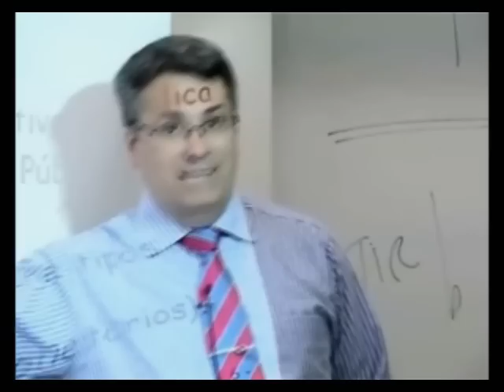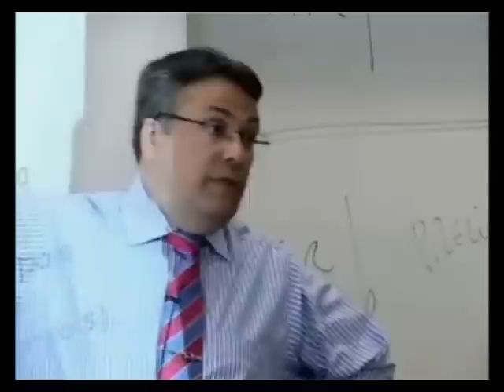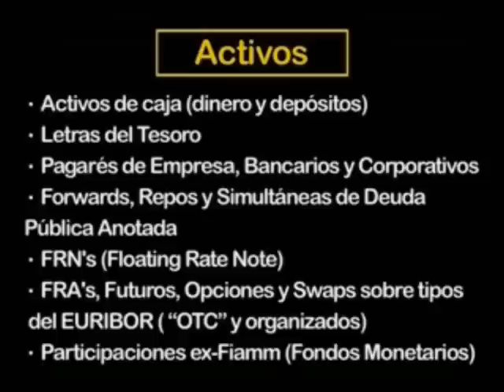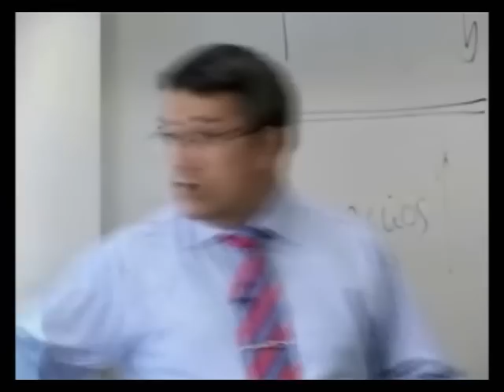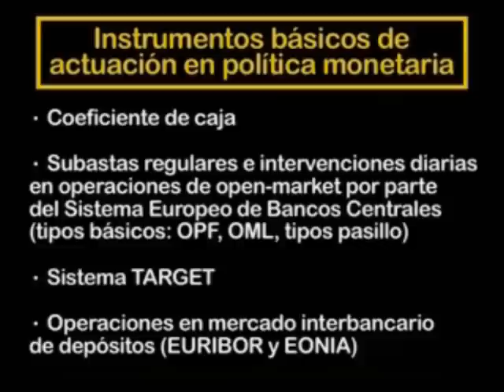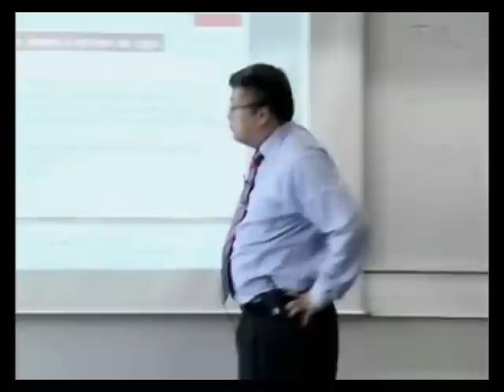Mercado Monetario y Mercado de Renta Fija - Mercados Monetarios 02